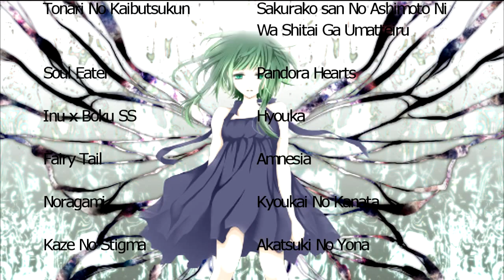[AMV] ~ Numb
Logiciel : Sony Vegas Pro 13 ~ Audacity